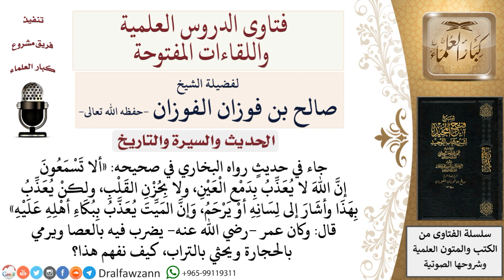ما معنى قوله –صلى الله عليه وسلم ألا تسمعون إنّ الله لا يعذّب بدمع العين، ولا بحزن القلب...؟